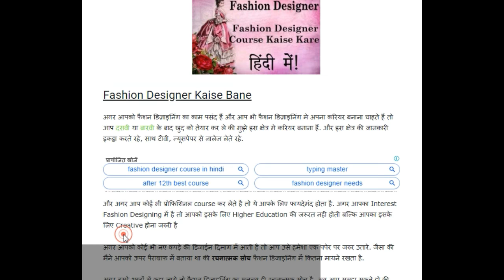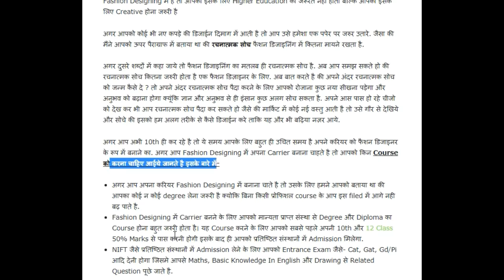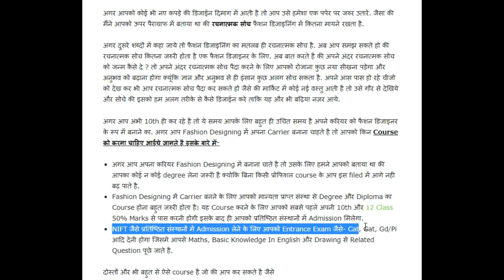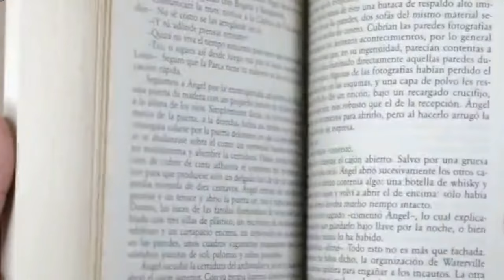How To Become a Fashion Designer 💥 Fashion Designer Kaise Bane | Fashion Designer Course | designing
How To Become a Fashion Designer | Fashion Designer Kaise Bane |Fashion Designer Course | fashion designing course

दोस्तों इस विडियो में हम आपको फैशन डिज़ाइनर बनने के लिए सारी ज़रूरी जानकारी प्रदान करेंगे| आप जानेंगे फैशन डिजाइनिंग कॉलेज और उनसे सम्बंधित जॉब्स के बारे में| साथ ही आपको salary और बाकी की जानकारी भी इस विडियो से प्राप्त हो जाएगी|

fashion designer course in hindi - Fashion Designer Kaise Bane | How to Become a Fashion Designer | Career in fashion Designing | Eligibility Criteria, Course fees, College, Salary Etc How to Become a Fashion Designer.
1. How to do fashion designer course?
2. How do fashion designers make money?
3. How does fashion designer work ?
4. How fashion designers work ?
5. How fashion designers make money ?
6. How fashion designer earn money ?
7. What fashion designer do ?
8. What is fashion designer course ?
9. What is fashion designer in hindi ?

Careers In Fashion Designing
1. Fashion Designing Best College & Institute--
2. Fashion Designing Course Details --
3. Fashion Designing Course Eligibility Criteria
4. Fashion Designing Educational Qualification
5. Fashion Designing Course type & Duration
6. Fashion Designing Course Admission Process
7. Fashion Designing Course fees
8. Fashion Designing Job Opportunity
9. Fashion Designer Salary
10. After 12th Pass Course - Fashion designing
fashion designer course in hindi,

If you want to become a fashion designer, you should know these things –  अगर आप फेशन डिज़ाइनर बनना चाहते हैं तो ये बाते आपको पता होनी चाहिए.

fashion designer kaise bane in hindi

Category